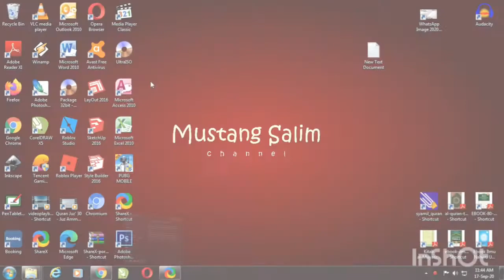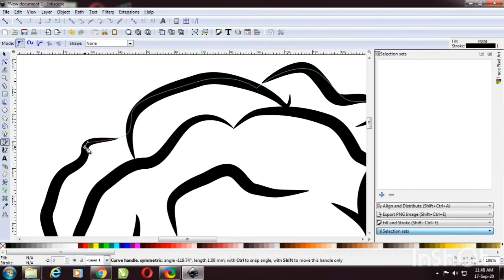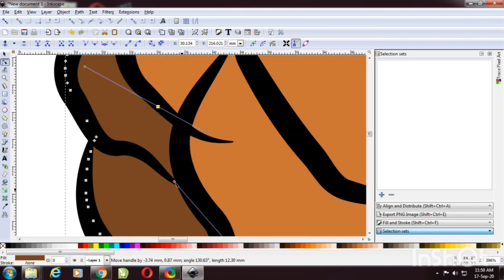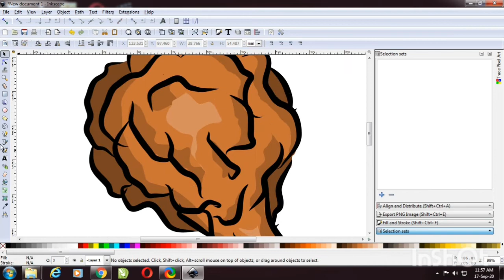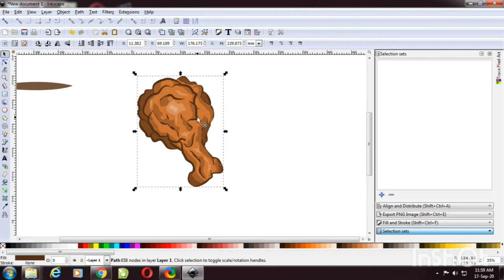Inkscape Tutorial : Making Fried Chicken Vector, It's easy And Fast...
tutorial how to make Fried Chicken Vector with Inkscape
with just some simple tools... enjoy watching!